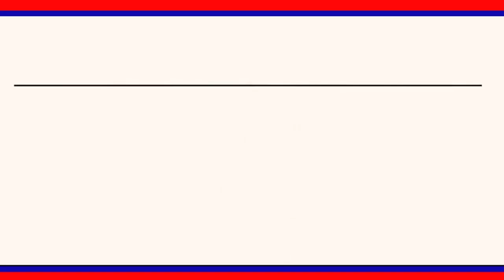సహకార రంగాన్ని మరింత బలోపేతం చేస్తాం : కొండూరి రవీందర్ రావు|| LRT NEWS